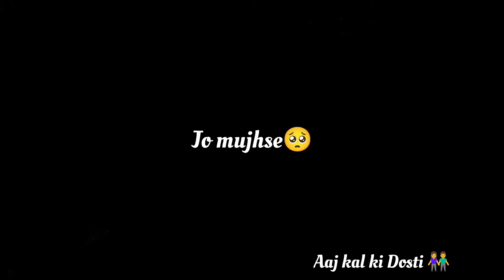True line status || Aaj kal ki dosti status || Kitne dukh zindagi ke liye status